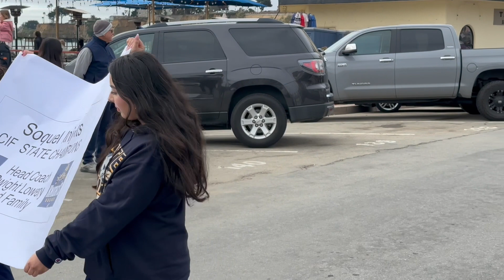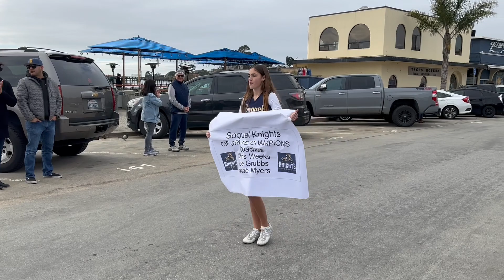Soquel High State Football Champions 2024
Soquel High School State Football Champions 2024